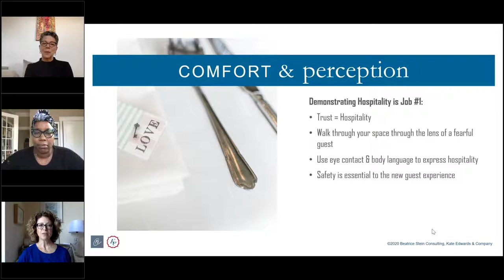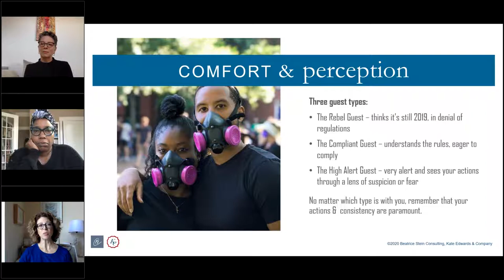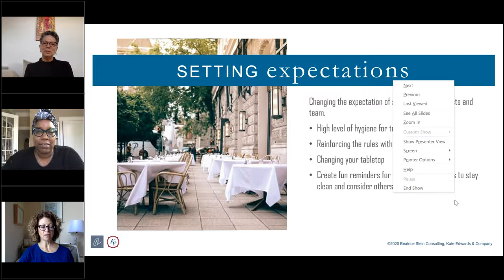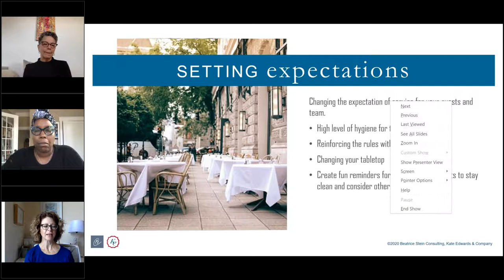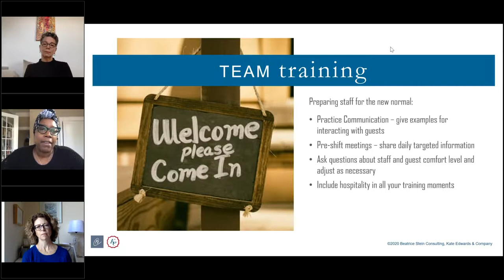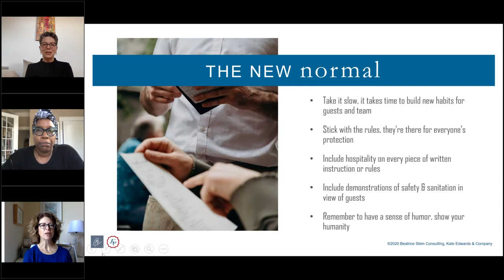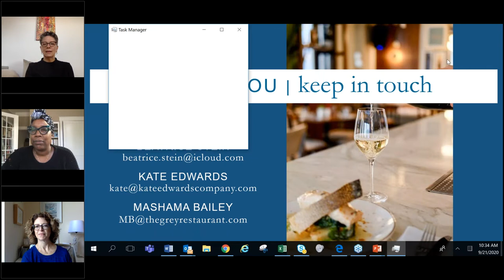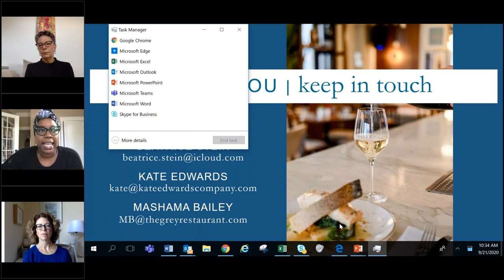Maximum Hospitality – Minimal Contact Serving Your Guests in the Era of COVID 19 1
People are starving for human connection and restaurants remind people of their pre-Covid life and they are excited to return. But what operators in other markets have realized is that their guests are either compliant or rebellious, so we need to be more tuned in to our guests’ behavior than ever. On this webinar, Beatrice Stein and Kate Edwards, both hospitality service experts, and Mashama Bailey, a James Beard Award-winning chef and operator, will discuss various aspects of the guest experience and where guest and staff comfort align and fall apart. Navigating human nature, setting expectations and understanding guest perception will be paramount to setting up your restaurant and service for success.
We’ll walk through our topic and discuss:
1. Comfort & Perception:
a. Understanding our guests’ comfort level
b. Demonstrating Hospitality is Job #1
c. Rebel vs. Compliant guest
d. It’s not 2019 anymore….
e. Trust & Hospitality
2. Expectation:
a. Setting expectations with your guests and team: it’s not 2019 anymore!
b. Reimagining the steps of service
c. Updating service roles & responsibilities
d. The updated tabletop e. Cleaning and hospitality
3. Training Your team:
a. Helping your team create new habits in your business
b. The importance of repetition
c. The new etiquette: changes to normal interactions
d. Tech doesn’t replace hospitality
e. True hospitality will be more important – and more valued – when we go back to dining in!